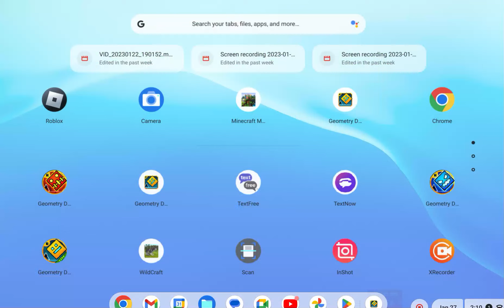Geometry dash part 4